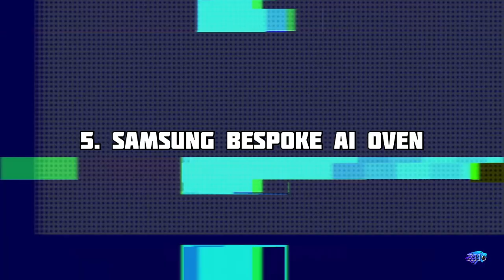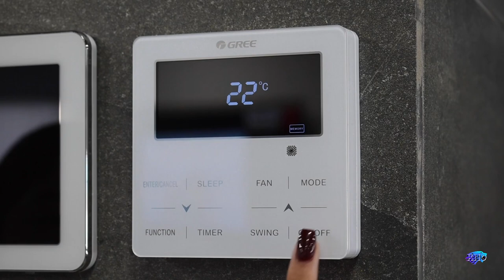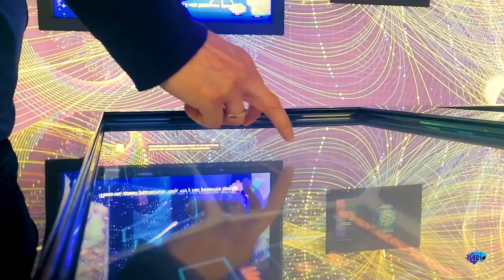Top 5 Next Level Technology Inventions That Blow Your Mind | Feature Gadgets Tool 😎🔥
Top 5 Next Level Technology Inventions That Blow Your Mind | Feature Gadgets Tool 😎🔥 tech inventions future gadgets techopsshorts @TechopsShorts @tech___zone